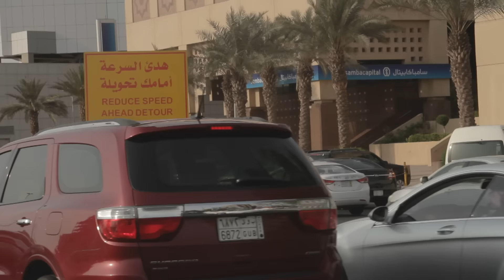Transition Art Jameel Photography Award AJPA 2015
The Art Jameel Photography Award (AJPA) is one of the Art Jameel Initiatives. AJPA’s mission is to discover emerging talents, develop their skills and exhibit exceptional photographs. It furthermore promotes the art of photography and the achievements of the finest photographers to a diverse audience.